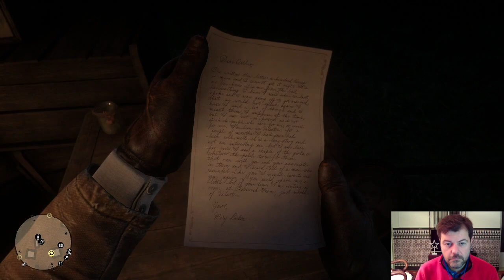Red Dead Redemption II (RDR2) Letsplay Español Cap. 10: "Amor único y verdadero”.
Vamos con un nuevo video de esta auténtica joya de los videojuegos que tenemos actualmente en el mercado: RED DEAD REDEMPTION II en Español para que podamos disfrutar juntos de esta experiencia.
Lo primero es pediros disculpas por todos aquellos fallos o carencias técnicas que pueda tener, aunque lo importante es compartir con vosotros la diversión que nos proporciona este RDR2. Y, como no, agradeceros mil veces si os habéis pasado a ver el video.
En esta ocasión la misión con la que vamos a disfrutar es: "Amor único y verdadero".
Por supuesto, agradecería todos vuestros comentarios.